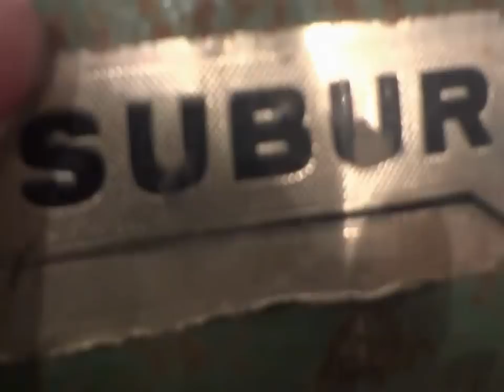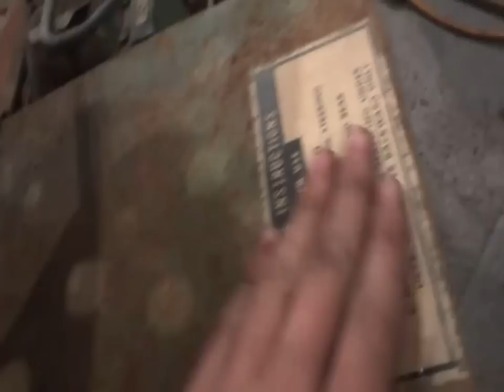mini lawn tractor